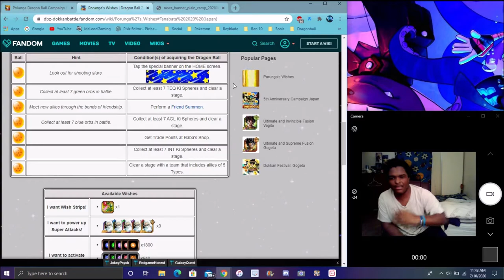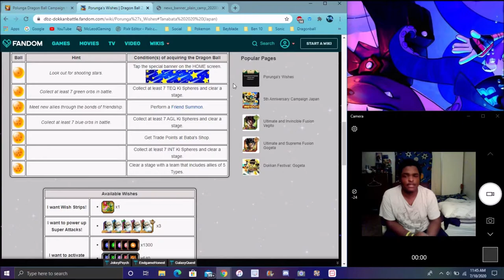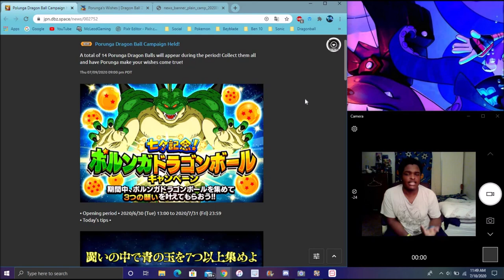HOW TO GET THE 4TH STAR NAMEK DRAGON BALL FROM PRORUNGA FOR TANABATA 2020 WEEK 2 DBZ Dokkan Battle